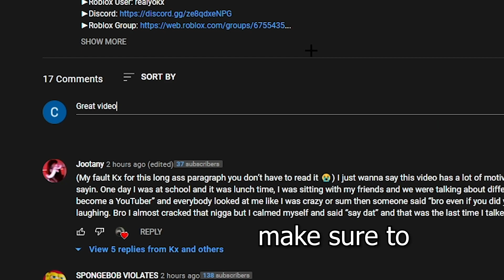TOP 2 BEST HOOD RP GAMES ON ROBLOX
►Roblox User: realyokx